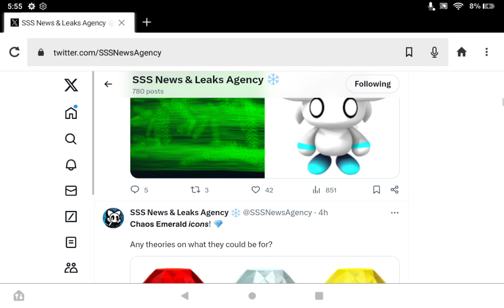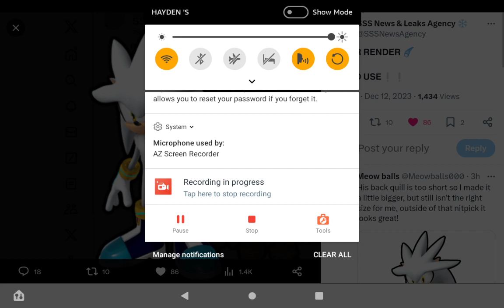Silver could be arriving in sonic speed simulator this weekend